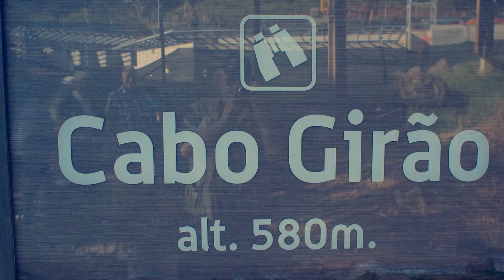Madeira 2004/2011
Reisefilm